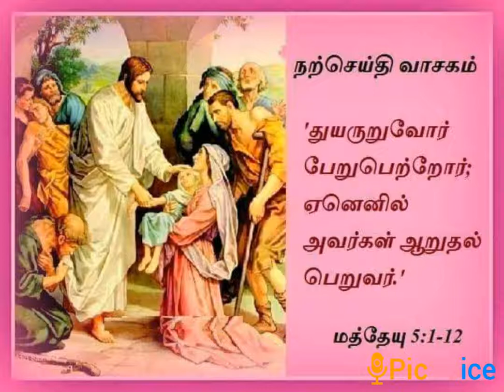7 June 2021